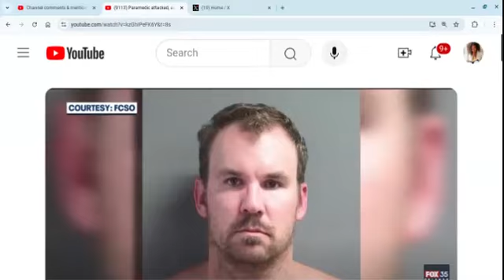Paramedic Worker Accused of Mole...Sting An Unconscious Woman On The Job. IncarcerateHisAzzzz Pt B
Commentary on an ambulance worker who has been arrested for allegedly molestng an unconscious woman on the job & recording the events.